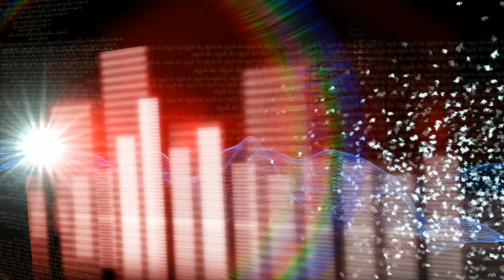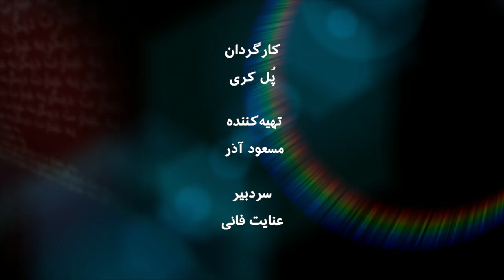محمدعلی طالبی، فیلمساز- به عبارت دیگر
چرا انصراف سینماگران و هنرمندان از شرکت در جشنواره فجر امسال به خاطر شلیک سپاه به هواپیمای مسافری برای حکومت ایران بسیار ناخوشایند بود؟ به باور محمدعلی طالبی، کارگردان شناخته ایرانی  "... سینما یک ویترین خیلی بزرگیه در ایران. یعنی علاوه بر اینکه تو بخش هنریش خیلی تاثیر داره و خیلی از جوانها و مردم را به سمت خودش میکشه،... توی سیاست هم خیلی تاثیر داره". محمدعلی طالبی، انصراف سینماگران و مشکلات فیلم‌سازان مستقل ایرانی در گفت و گو با عنایت فانی در برنامه به عبارت دیگر این هفته.